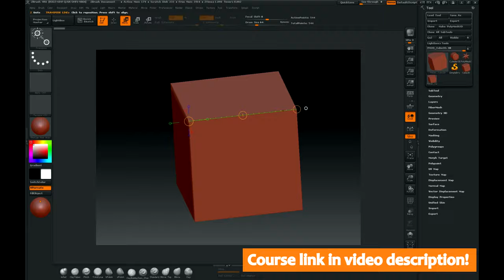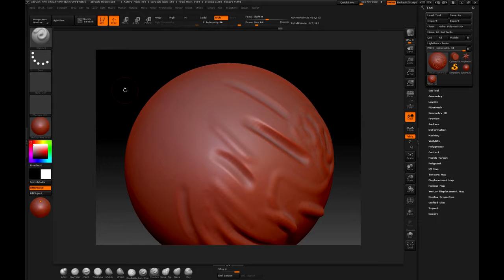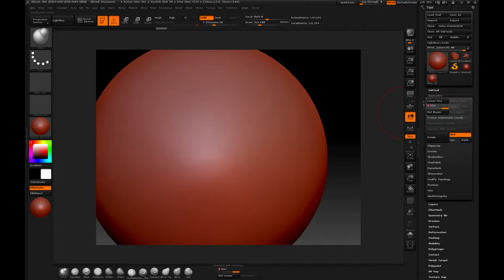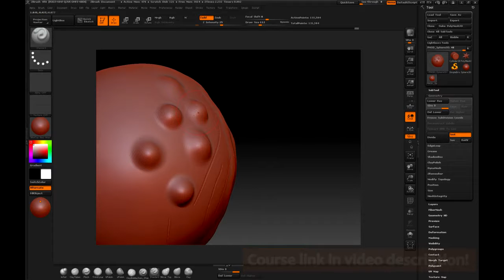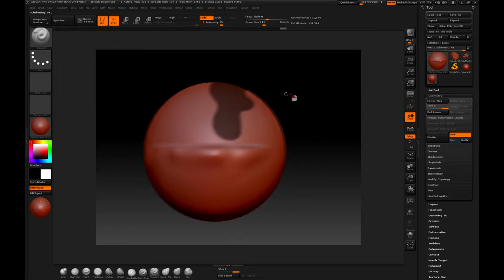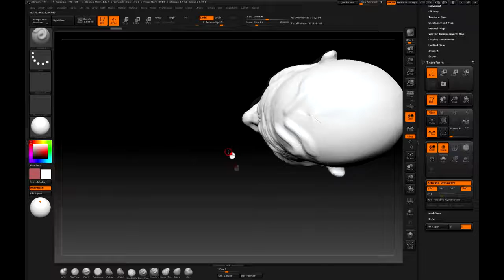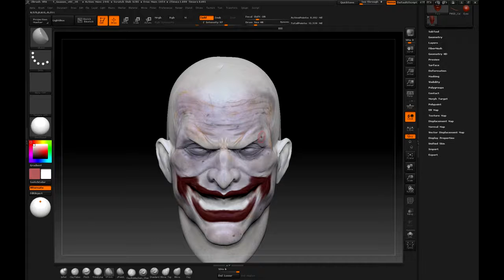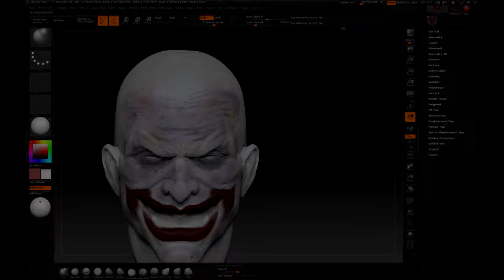🔴 Free Basic sculpture course in Zbrush for beginners in English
🔴 Free Zbrush Basic Course - 3D Master, from zero to hero Vol. 1

Hello, welcome to this intensive course for beginners from Zbrush. In this basic Zbrush course you will learn everything about the tool, of course as a tutorial for students who are starting in 3D modeling.

✅ This course will allow you to explore the Zbrush software that you can download from its official website in its trial version for 45 days and then check the prices of Zbrush professional.

If you are one of the beginners in the 3D world, Zbrush will allow you a number of options and techniques to progress gradually and then you profile yourself towards that digital artist you want to be, for example, you can learn hard Surface modeling, organic modeling, hair creation, creation of creatures and characters with their anatomy and correct proportions, either for digital animation or video games, for collectibles and much more.

You've probably already heard that sculpting in Zbrush is like drawing in 3D, however it is not necessary to know how to draw beforehand, because with our Zbrush course you will learn everything you need, from anatomy for characters, to creating armor, enviroments, props, weapons, render and much more.

We know that on the internet you will find many Zbrush tutorials, but there is nothing better than a complete intensive Zbrush course, that's why we have created this one for you and the best thing is that it is a completely free Zbrush course, forever.  A Zbrush english course so you don't have to look elsewhere.

While this Zbrush course is complete, as a basic course, after this we have to offer you a complete series of which this is just the first volume, so, if you want to learn Zbrush, you have come to the right place, and your learning just begins, from the hand of industry experts, who will guide you through the entire process, to profile you as a professional digital artist or digital sculptor.

✅ Although on the official Zbrush website you can download the version of Zbrush 2019, this contains the same tools that are explained in this course and we are sure that as more versions of the program come out this course will always be valid, even the knowledge acquired in this course will be largely cross-sectional to other disciplines and that's great.

Without further ado, I invite you and encourage you to start this course to begin this adventure together, I'm very happy that you found this course, I did my best to make it so and since you found it, you say - We started! - I wait inside, enter now that there is much to gain and nothing to lose.

NACION TIC

Mes a mes, profesionales de la industria te entregarán información valiosa para que aprendas de forma rápida y apliques tus conocimientos en poco tiempo.

Nuestros cursos te ayudarán a complementar tus estudios académicos y universitarios en las diversas disciplinas, entrando en contacto directo con las herramientas y procesos que la industria utiliza y requiere para inserción laboral.

Nada mejor que tener una academia especializada y enfocada en la práctica. ¡Genial, no!

En Nación TIC "Aprendes lo que quieres, cuando quieres y donde quieras"

Desarrolla los curso a tu ritmo, tú decides qué aprender (diferentes temáticas), cuando (a cualquier hora, cualquier día, 24 horas / 7 días de la semana), donde (PC o dispositivos moviles).

Anímate a probar la educación del futuro, donde tú mismo riges tu propio aprendizaje basado en tus aptitudes y pasiones.

"Elige un trabajo que te guste y no tendrás que trabajar ni un día de tu vida"

Conoce nuestros cursos gratuitos y engánchate con nosotros en esta aventura, ingresa a y elige los cursos que desees, hay muchos gratis para que pruebes disciplinas y decidas si es lo tuyo y luego profundiza con los curso Premium que te dejarán listo para aplicar en la industria TIC.

Ayúdanos compartiendo este video, para que más personas al igual que tú se beneficien, invita a tus colegas y compas a unirse a NACION TIC - Una nacion de aprendizajes TIC.